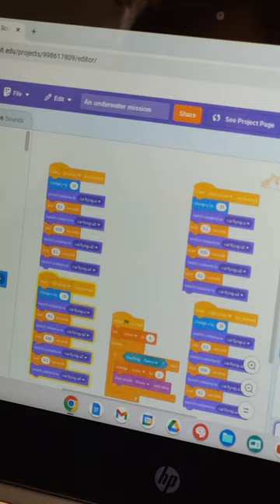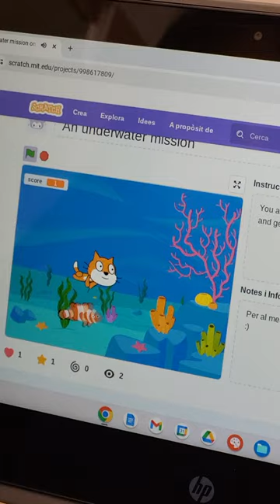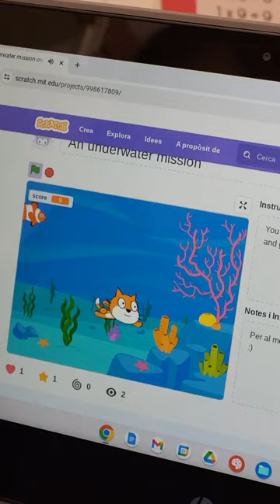Programació amb Scratch - Lara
👩‍💻 En l’era digital, la programació s’ha convertit en una habilitat essencial. Per què no donar l’oportunitat als infants d’endinsar-se en aquest món de forma divertida i creativa?

🧠 Scratch és l’eina ideal per a iniciar-se en la programació. El seu llenguatge, basat en blocs intuïtius, permet als infants crear animacions, jocs i històries interactives. És una forma divertida, atractiva i educativa perquè els infants aprenguin a pensar de forma crítica, resoldre problemes i ser creatius.

💡 En aquest vídeo na Lara, de 5è de primària, ens mostra un joc que ha creat amb Scratch.